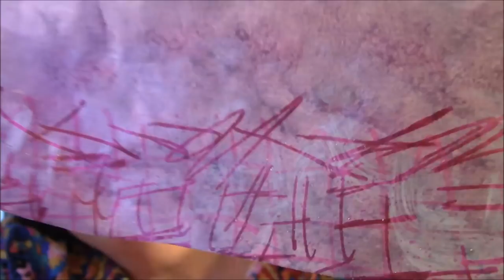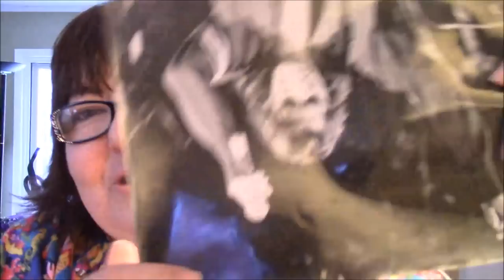Craft Vlog - How I Met Alice Cooper!